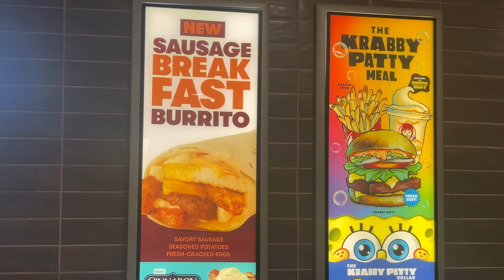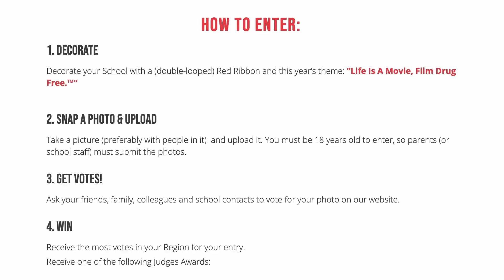WCTZ News, HOMEROOM EDITION, Friday October 25, 2024